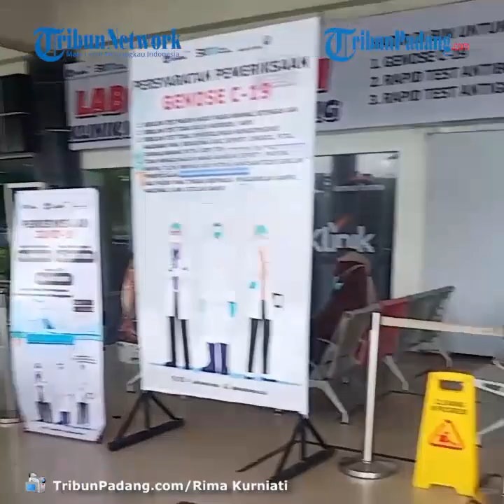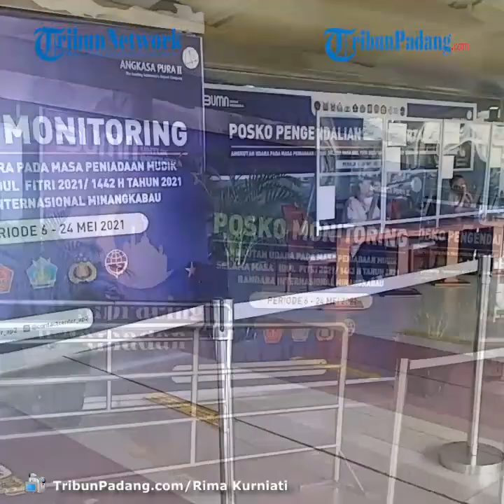Hari Pertama Larangan Mudik Diberlakukan, Situasi di BIM Sepi dan Petugas Siaga di Posko Monitoring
TRIBUN-VIDEO.COM - Bandara Internasional Minangkabau (BIM) Provinsi Sumatera Barat (Sumbar) tampak sepi penumpang pada hari pertama larangan mudik 2021 mulai diberlakukan.

Seperti diketahui larangan mudik lebaran ini diterapkan mulai hari ini, Kamis (6/5/2021) hingga Jumat (17/5/2021) mendatang.

Koordinator lapangan posko monitoring Joni mengatakan pihaknya sudah siaga di posko semenjak Kamis pukul 06.00 pagi. Menurutnya, posko monitoring tetap akan terus dibuka hingga 17 Mei 2021 nanti.

"Dari pagi (Kamis 6/5/2021-red) memang sepi, seperti ini jugalah kondisinya," kata Joni, Kamis (6/5/2021).(*)